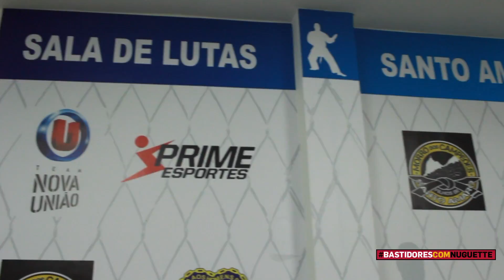Marlon Sandro, Dudu dantas , Hacran Dias e Polengue batem um papo com Nuguette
projeto social na comunidade do santo amaro